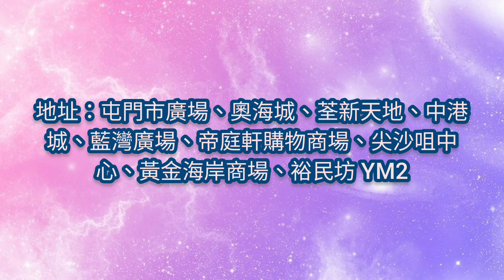月餅罐回收2021｜免費換奇華$20優惠券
月餅罐回收2021！